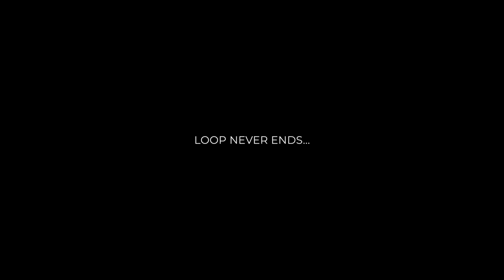Wish Loop | Silent Short Film | Made with stock footage only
A short film made using only stock footage!

Language: None